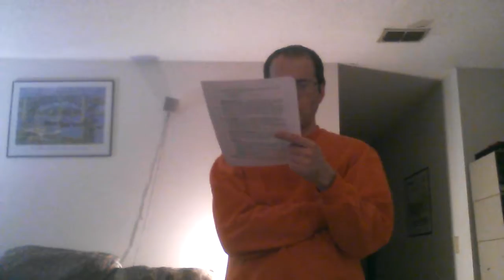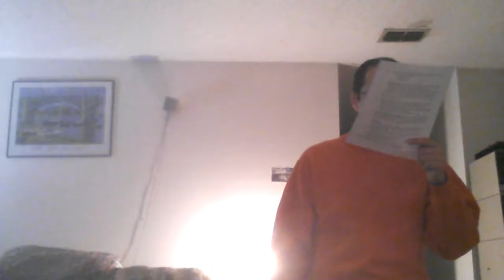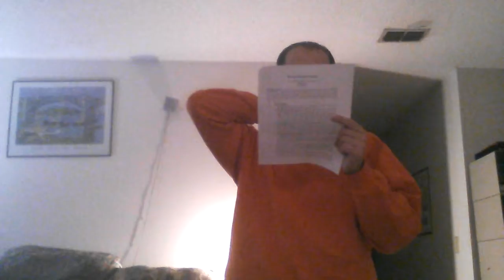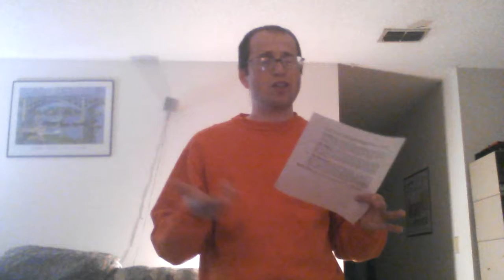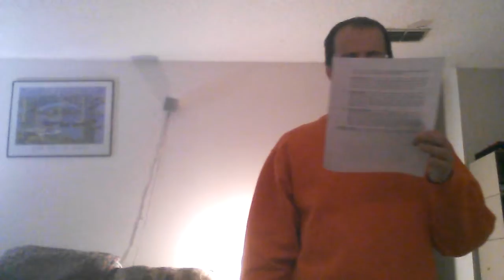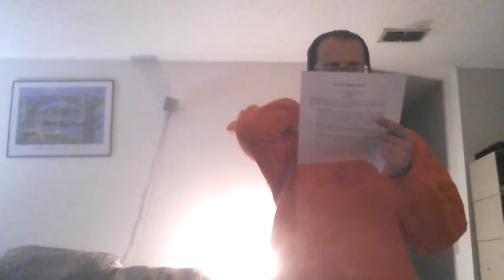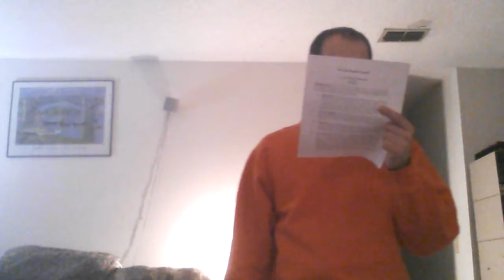Atheist Sunday School: Favorite Bible Chapters - Genesis 3 & Acts 8 Lesson 18 & 19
Sorry for the quality since I had just finished taking a nap.